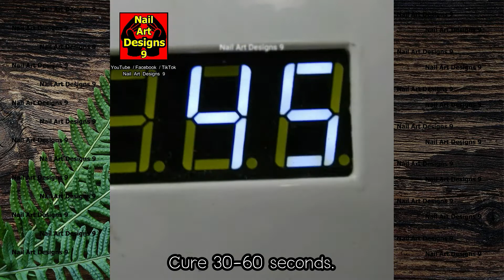Nail Art Designs. Cherry Blossom. Sakura Flower. Nail Tutorial. How To Nail Art / Nail Art Designs 9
Today's nail art tutorial. You will find cherry blossom pattern. Also known as Sakura. Sakura is a very beautiful flower. When it's the season. Its flowers romanticize the world.
It is very easy to do. Until I want you to try it out.
And this is Nail Art Designs for Beginners. Easy nail art designs using the nail polish. I hope you enjoy and happy all of these.
If it allows you to have a fun hobby. Or it can create a career for you. I will be very happy.

If you have any questions or advice.
You can always type to talk to me.

You can meet me at Facebook and TikTok   :    Nail Art Designs 9